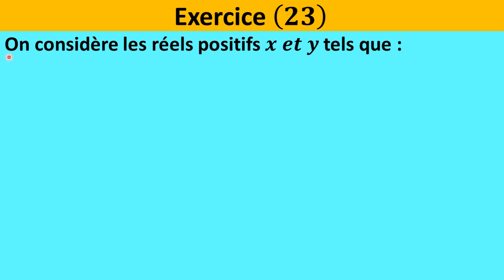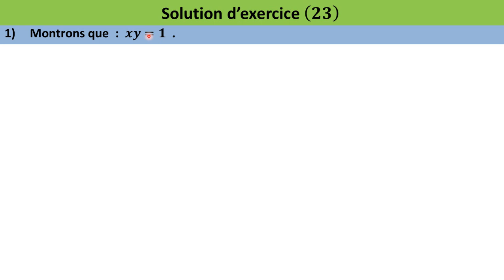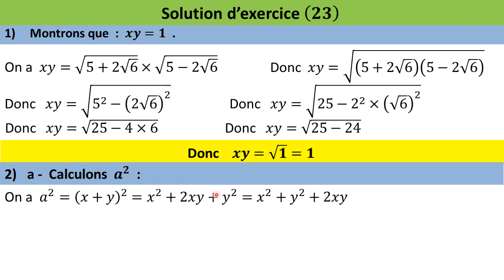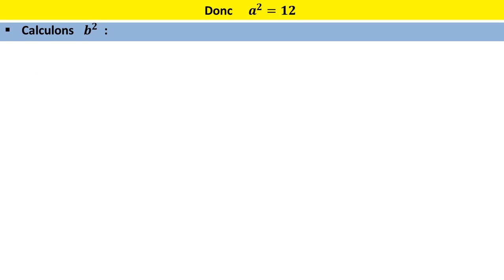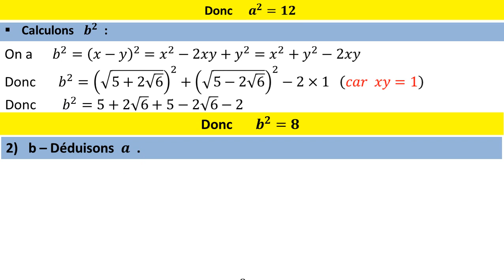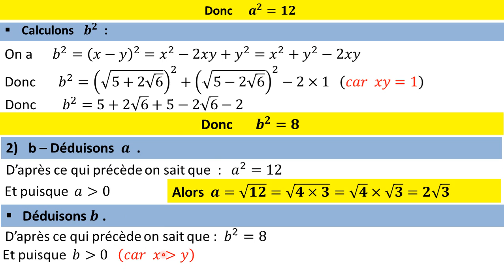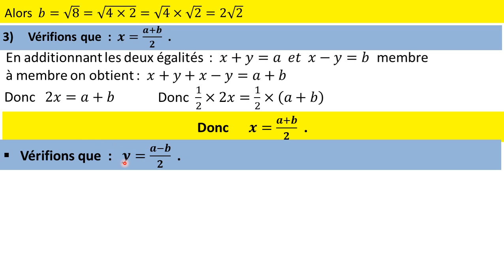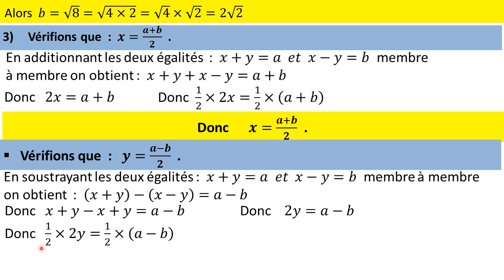les racines carrées - exercice 23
cette chaine est une chaine éducative qui vise principalement à aider les élèves à améliorer leurs apprentissages des mathématiques à traverrs des leçons ciblées et des éxercices d'application pour consolider les connaissances , ainsi  que des exercices de combinaison qui aident à intégrer les connaissances et étudier les interconnexions entre elles . nous souhaitons réussir à cet égard. bon visionnage . votre prof belal